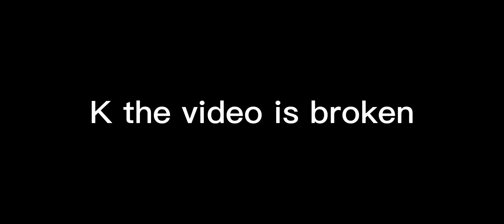Lol I deleted it